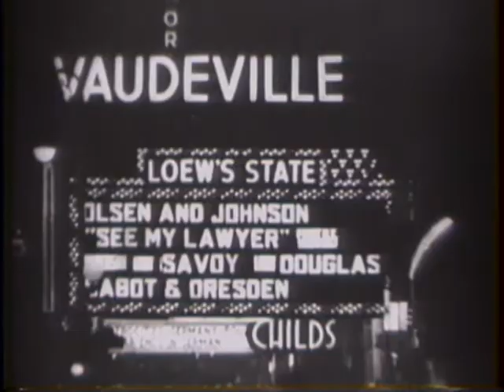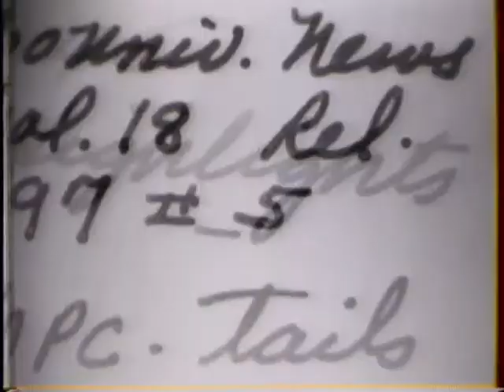Funeral Pyres of Nazidom-1944 Newsreel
1) "Air views of Leipzig reveal it to be a city of skeleton buildings and rubble. Industrial Magdeburg has been gutted by dive bombers of the U.S. Tactical Air Forces. The huge Krupp tank factory is destroyed as are hundreds of partially finished tanks on the assembly line. The rail center, Nuremberg, once the seat of Nazi culture, is now a dead city. The huge rallying stadium serves as a parade ground for Yank troops who blast a surmounting stone swastika to bits - then replace it with the Stars and Stripes." scenes of ruins of Krupp factory, tanks, cities, "none reflects greater destruction than Nuremberg" where U.S. flag hides swatstika in stadium, then blown up, military review; (2) Eisenhower Calls GI's Real Heroes - "General Eisenhower credits Allied generals with genius, but states that the real hero of the war is G.I. Joe and his buddies in the other armed services of the Allies." scenes of Ike speaking (3) Jap Suicide Pilot Dives On Hospital Ship - "Off Okinawa, the U.S.S. Comfort, a hospital ship, was attacked